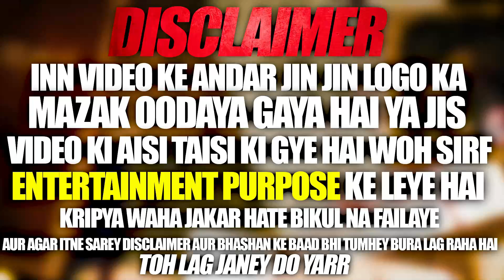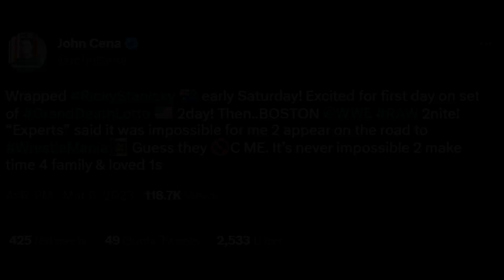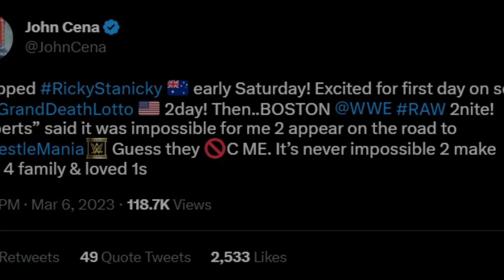WWE RAW 6 MARCH 2023 Highlights ! JOHN CENA RETURNS, LOGAN Paul Seth Rollins - WWE RAW Highlights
Topics Covered in this video::::::::::::::::
1) JOHN Cena is BACK on RAW 6 March 2023
2) WWE RAW 6 March 2023 Highlights Full Show
3) WWE RAW Today Highlights John Cena
4) LOGAN Paul Seth Rollins on RAW 2023
5) John CENA RETURNS to RAW 2023
6) WWE RAW Highlights 6 March 2023 Preview
7) WWE RAW John Cena Returns 2023